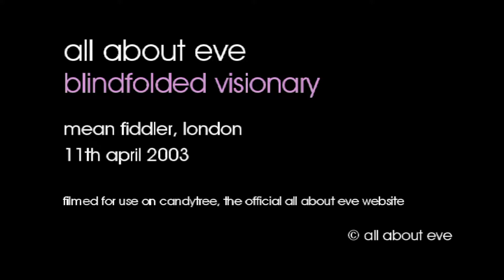All About Eve - Blindfolded Visionary - 11/04/2003 - London Mean Fiddler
Blindfolded Visionary filmed at Mean Fiddler, London, 11th April 2003.

The full setlist for this show :
Aquamarina
Melting
Flowers In Our Hair
I Don't Know
Daisychains
Somebody Said
Nobody's Perfect
Let Me Go Home
Blindfolded Visionary
Phased
Sodium
Sugartown
Every Angel
Touched By Jesus
Our Summer

Band line-up : Julianne Regan, Andy Cousin, Toni Haimi, Robin Guy.